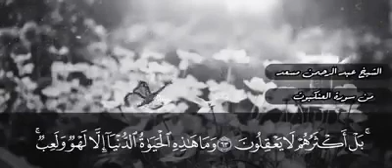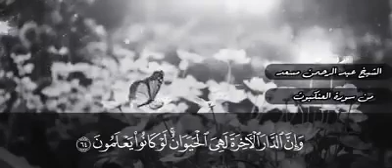قليل ماتسير من سورة العنكبوت/كل نفس دائقة الموت ثم الينا ترجعون/